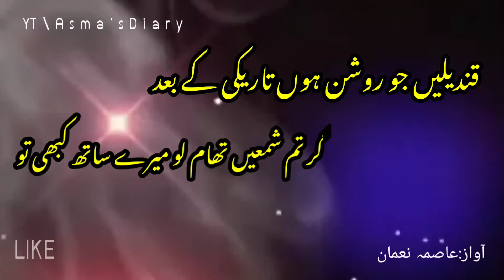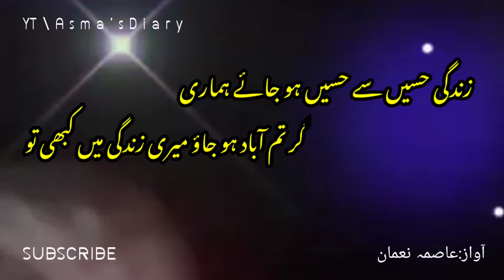Aandheray Ujalay Mein Badl Jahen Kbhi Too|Urdu Poetry|Urdu Shayri|Urdu Ghazal|Asma's Diary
beautiful Urdu Shayari by Samreen Nadeem. Urdu Poetry Collection of my choice in my voice 😀.love to read Urdu Poetry and share it. Best Urdu Poetry Collection on my channel in my voice 😊. Asma's Diary